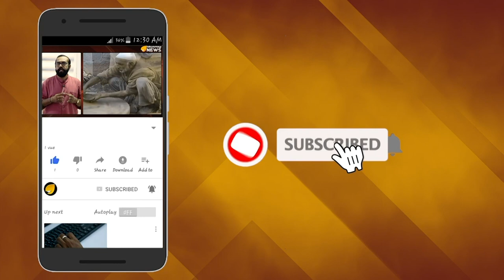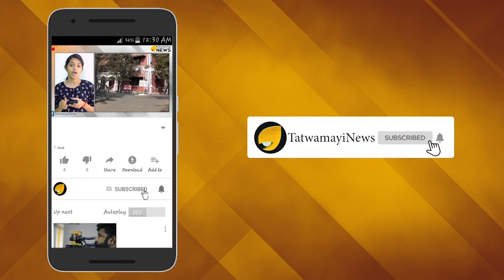വേദനിക്കുന്ന കോടീശ്വരര്‍ക്ക് തല ചായ്ക്കാന്‍ ഭൂമിയില്‍ ഇടമില്ല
മരടില്‍ ഫ്ളാറ്റുകള്‍ സ്വന്തമാക്കിയ താപ്പാനകളുടെ ലിസ്റ്റ്  പലതും പുറത്തുവരികയാണ്. പത്മജ വേണുഗോപാല്‍, ജോണ്‍ബ്രിട്ടാസ്,അമല്‍ നീരദ്, തുടങ്ങി  പാവപ്പെട്ട കോടീശ്വരന്മാരുടെ കദനകഥ കേട്ട് അന്തം വിട്ടുനില്‍ക്കുകയാണ് ഇപ്പോള്‍ പൊതുജനങ്ങള്‍. വേദനിക്കുന്ന കോടീശ്വരന്മാരെയും ഒത്താശ ചെയ്തു കൊടുക്കുന്ന പിണറായി സര്‍ക്കാരിനെയും കണക്കിന് പരിഹസിച്ചുള്ള ഒരു ലേഖനമാണ് ഇപ്പോള്‍ ഫേസ്ബുക്കില്‍ ശ്രദ്ധേയമാകുന്നത്.